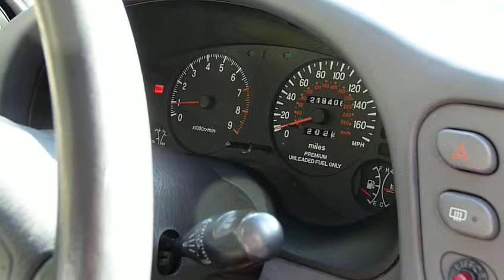1995 Eclips GSX Startup: For Sale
Hey all, this is a video of my 1995 Eclipse GSX that's up for grabs!